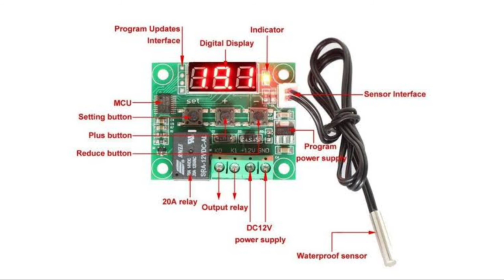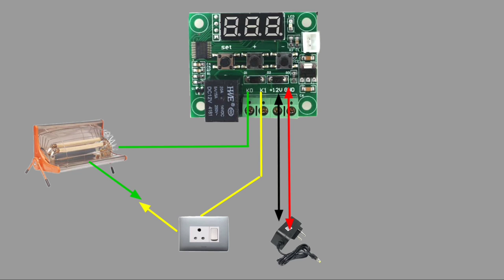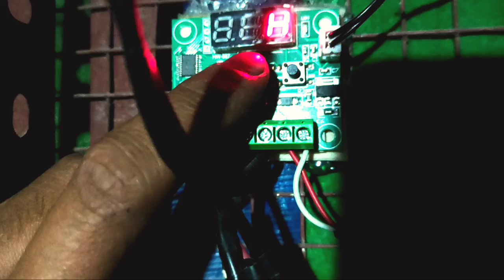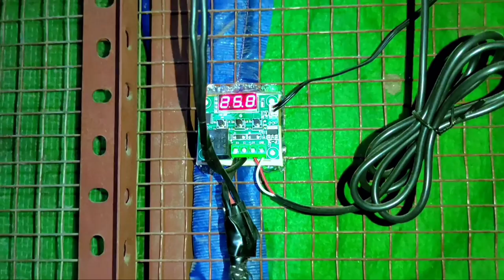How to keep outdoor aviary warm in winter part 2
Today I am sharing with you guys how I do birds keep warm in winter and outdoor aviary warm.
In my previous video, I shared my bird aviary warming system so as per your request today I am going to share with you how to set up a bird aviary heating setup during the breeding season.

Product Details:-
12wt Adapter
Room Heater